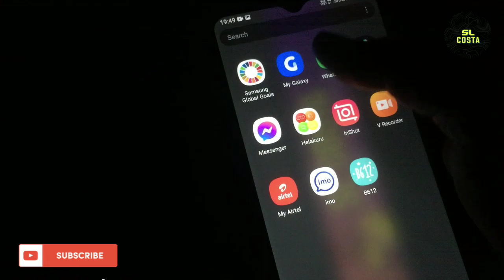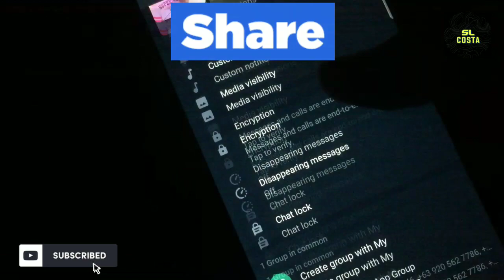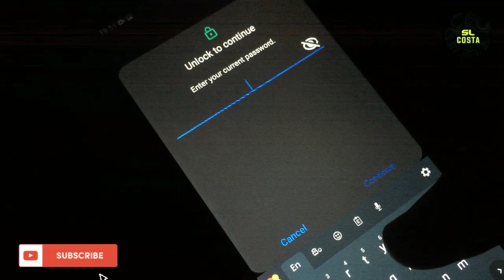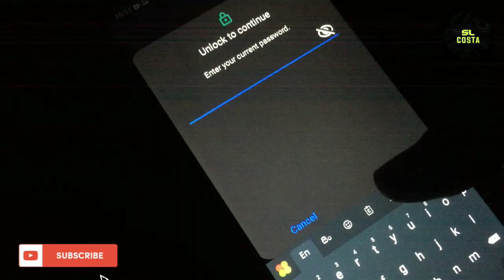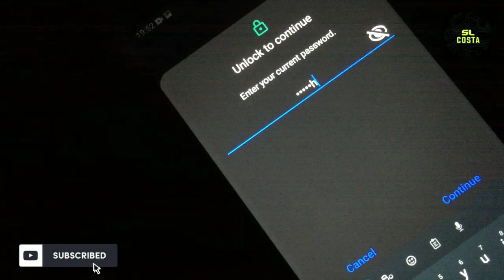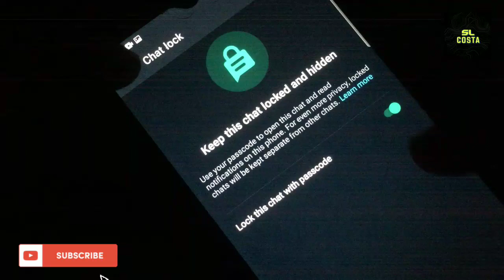WhatsApp New Update Chat Lock 2023 | ඕන එකක් හංගල තියාගන්න පුළුවන් දැන් | SL Costa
How To Lock WhatsApp Chat 2023
Chat lock
Chat edit
අලුත්ම අප්ඩේට් එකෙන්  ඔයාට අවශ්‍යය ඔනෑම චැට් එකක් ලොක් කරගන්න පුළුවන් පාස්වර්ඩ් එකක් දාල වීඩියෝ එක බලලා හදාගන්න.

මේ වගෙ වීඩියෝ මං තව අරගෙන එනව මාව සබ්ස්ක්‍රයිබ්  කරල තියාගන්න

                    ...ජයවෙවා ඔයාලට...